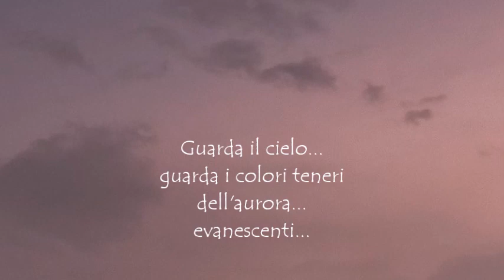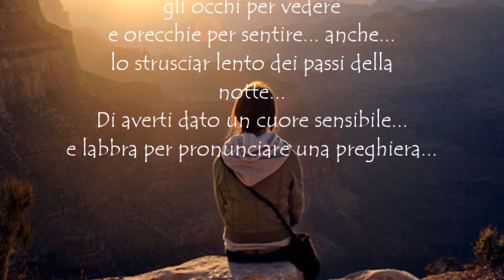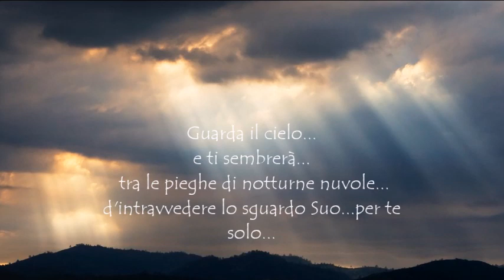Laura D'Amico "Lo sguardo Suo" - musica "Grande mistero" di Paolo Buonvino